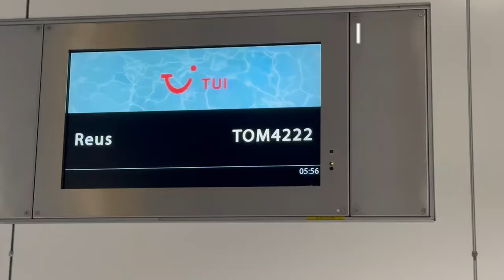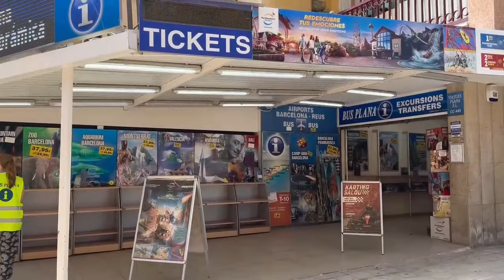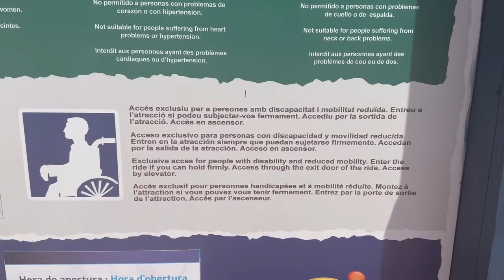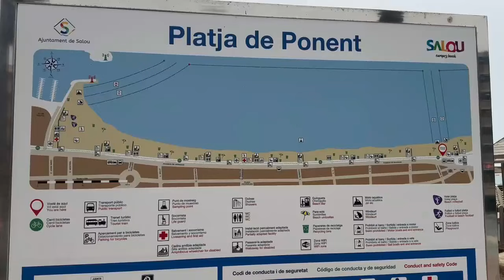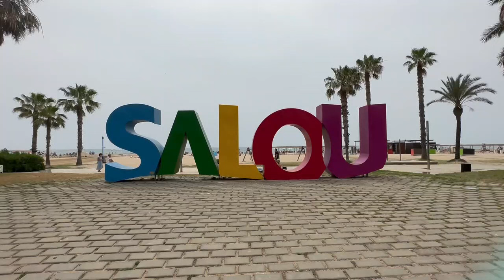My Top Tips For Salou, Spain | Resort Guide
I have been visiting Salou for the last 20 years, most recently in June 2023. Here are my top tips of things to see and do, and things to help you get the most out of your holiday.

We booked our holiday with Tui and stayed at the Salou Princess for 7 nights.

When you are in Salou I suggest to get a bus card which will allow you to use the local busses. Journeys for as little as 1 Euro per journey. You only need 1 card per family.

PORT AVENTURA WORLD
they were gate ready so no queuing on arrival. We paid £46 for 1 day. You can get park hopper tickers, different lengths and set day tickets. We chose an open dated ticket.

If you have access needs and are unable to queue, head to guest services on arrival and you can get a band that allows you + 3 people to go in the exit on each ride once.
You will need to show some form of evidence such as blue badge, or Pip letter etc.

At house of Illusion they also have West End Show and Bingo Bangas. Great for all the family!

If you have any questions about Salou and the local area please drop me a comment and i'll try to help.

Timestamps
0:00 Intro
0:02
0:53 Bus Plana
01:41 Tarragona
03:06 Port Aventura (Access Requirements)
04:54 Beaches / Cambrils
07:30 The main strip
08:19 Danny Boy
08:35 Chaplins
08:53 House Of Illusion

Are you a fellow YouTube creator? Or are you thinking of starting a channel and dream of being monetized and earning money from it? If this is you listen up! I have been doing youtube now for over 10 years and have grown my channel to where it is today. I have had multiple videos hit the million mark and I believe I know what it takes to be successful.
I have created an e-booked called Digital Riches : Mastering Youtube. This book is for anyone who wants to grow their channel, monetize it and potentially make an income from their passion and hobby just like me!

You can grab the book here for just £14.99 and I promise you it is everything you need to know to be successful.